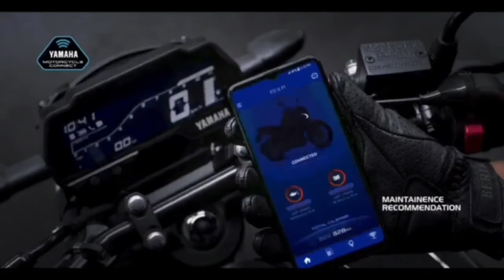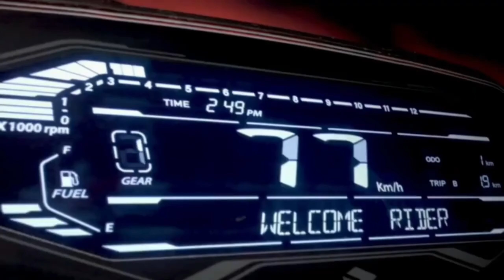Top 4 New Launch Bikes in 2024💥| Upcoming bikes in India 2024|Upcoming New model Bikes in India 2024